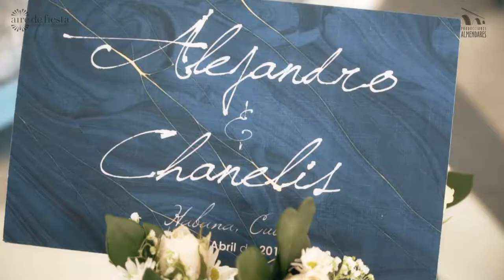Boda de Playa con Tonos Azules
Seguimos compartiendo bodasdeplaya, esta vez en el Club Habana, una boda que sacó las lagrimas de emoción a varios invitados con las palabras tan bellas dichas por los novios durante sus votos. ProduccionesAlmendares capturó la esencia de esas promesas de amor, para crearles este video que pone a soñar a todo el que lo ve. Las expresionesdefelicidad, las imágenesespectaculares junto a la playa y la preciosa decoración de Aire de Fiesta Cuba , todo se combina para dejarnos a todos, un poco más romáticos y soñadores.